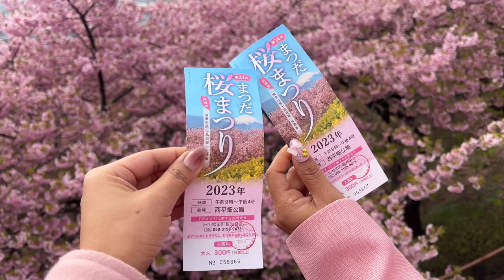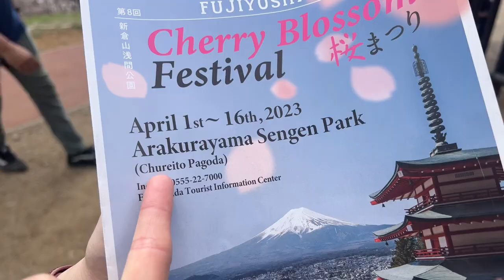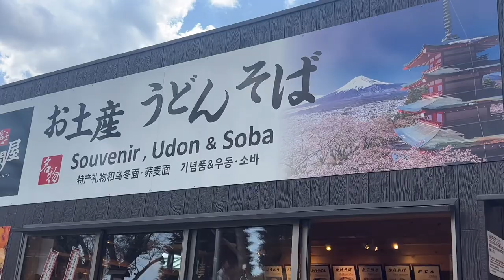【Tokyo Sakura Vlog】：Mt.Fuji area, Chreito Pagoda, Cherry Blossom Festival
I went to Mt.Fuji famous areas like Lake Yamanaka, Chureito Pagoda, Tenki no Torii
And famous Matsuda Cherry Blossom Festival for sakura 🌸